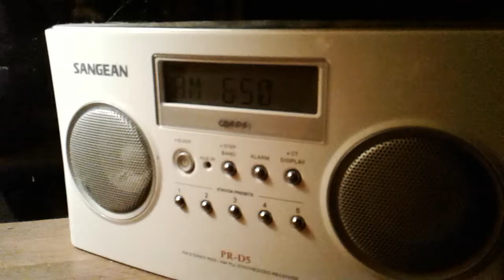Nighttime AM DXing from Mountain View, Hawaii - KENI Anchorage, Alaska 2890 miles